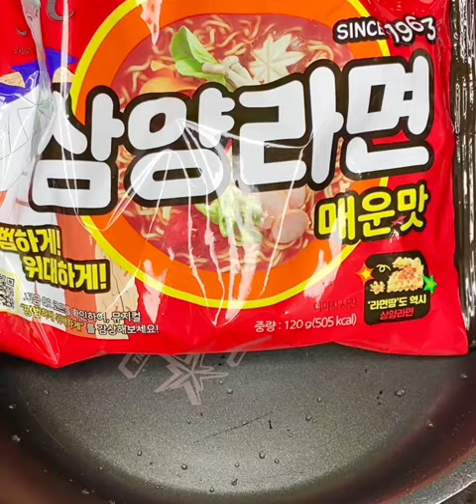라면만 순수하게!찬물에 끓였어요.😘👍삼양라면 매운맛~적당히 매웠어요^^